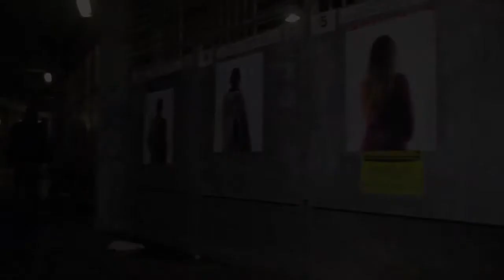22AVRIL-2012.NET_PARIS 7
Action artistique et politique à Paris